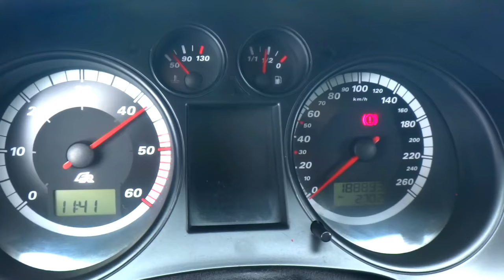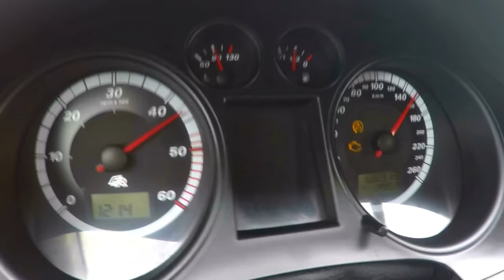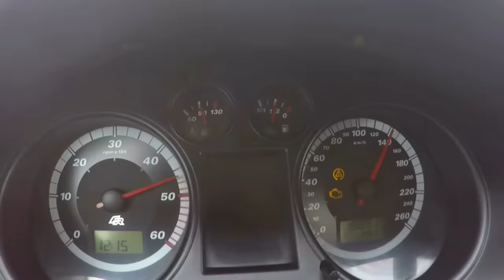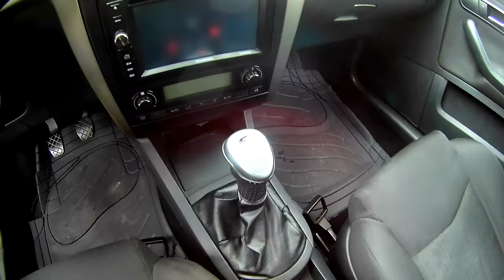Ibiza TDI mais FORTE que veio ao canal 377CV - Portugal Stock and Modified Car Reviews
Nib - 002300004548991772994